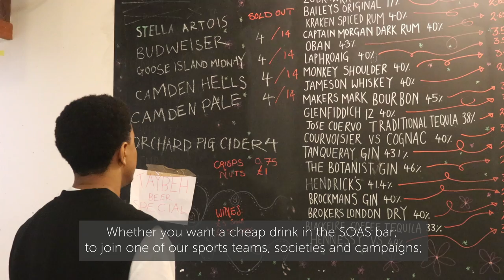SOAS Students' Union 2022-23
Meet some of the new Students' Union team. A place for you to chill out, go to the bar, or join student societies, the SU is the place for students to be at SOAS.